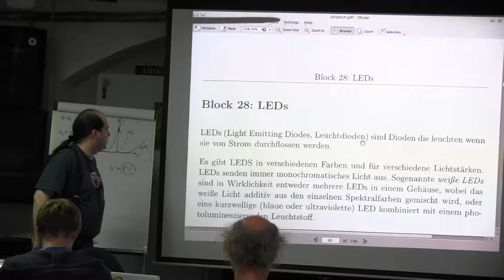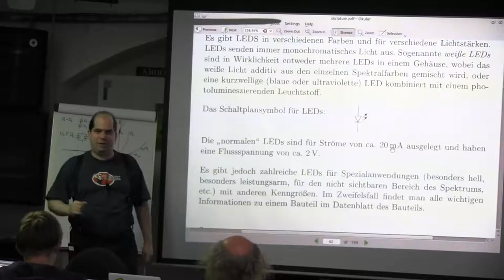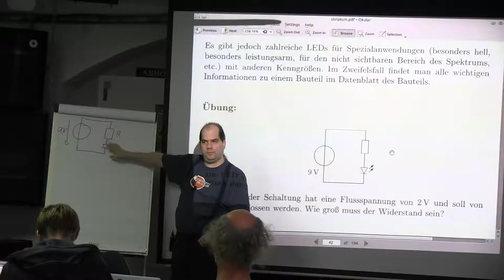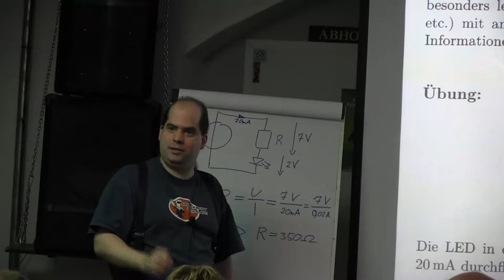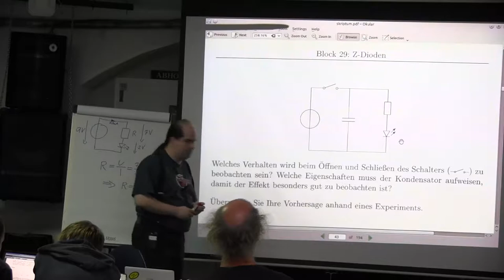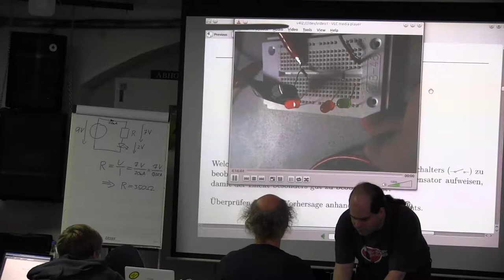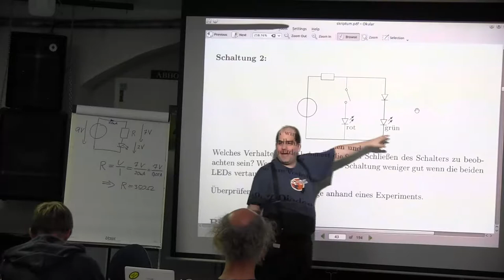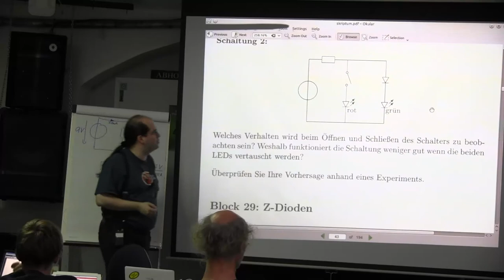Block 28: LEDs